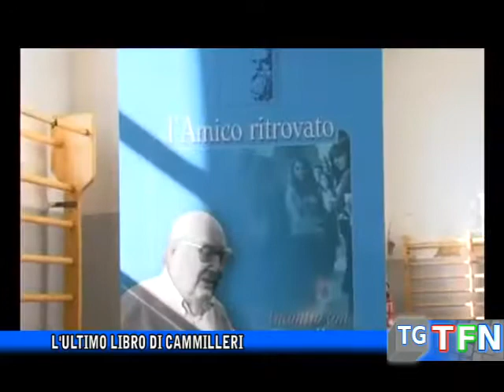L'ultimo libro di Cammilleri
Andrea Camilleri presenta il suo ultimo libro ad Agrigento in una scuola